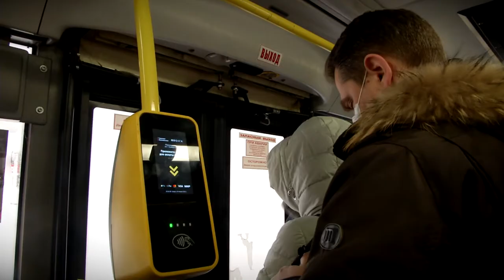В Твери продолжают проверку соблюдения масочного режима